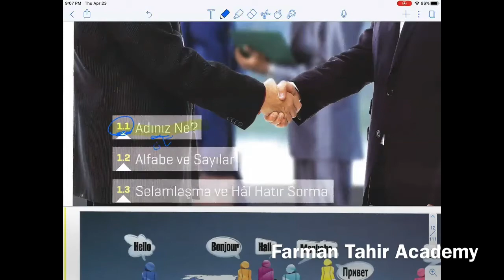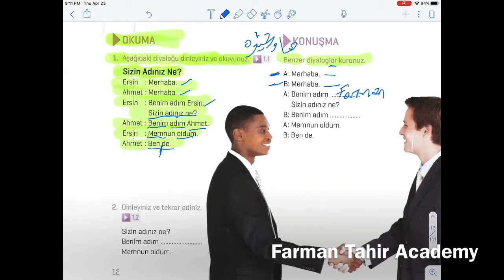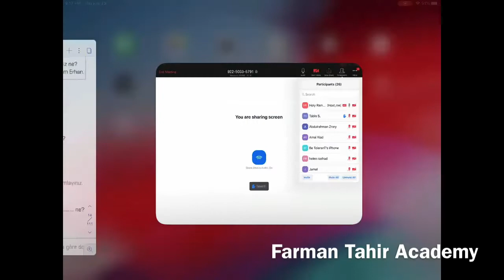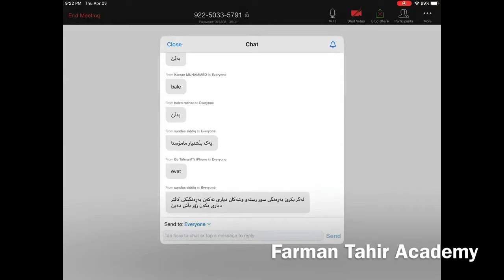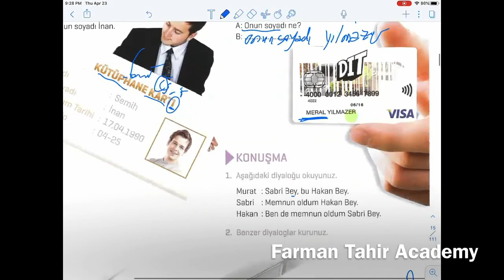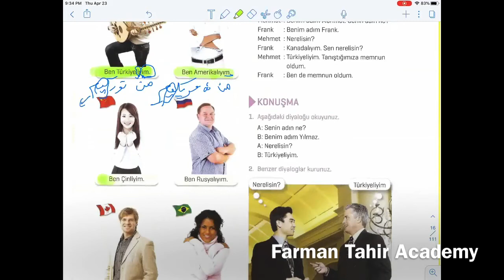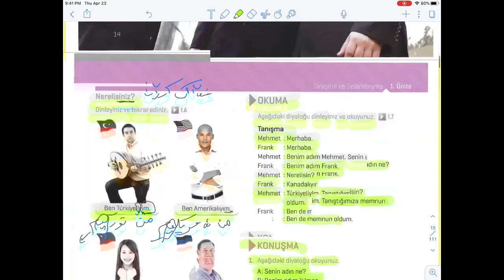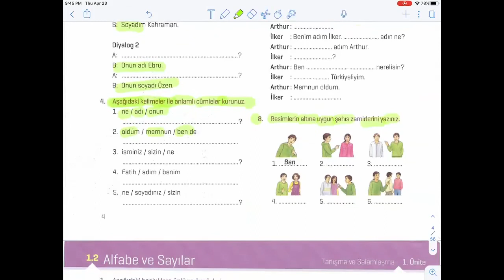( zoom!) Türkçe Anadolu ders kitabı-1 , Ders-1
Zoom programı üzerinde öğrencilerle beraber canlı ders.. 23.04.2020